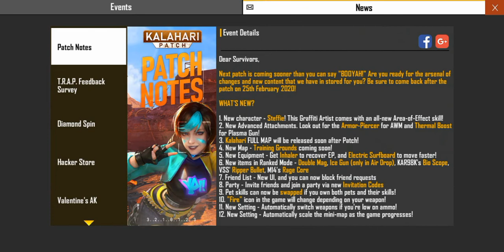Garena Free Fire❤️New Update Details & Explanation❤️New Character ❤️Kalhari Full Map❤️(Telugu)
IGN : Alpha Don

Guild : Alpha Agents

Mobile Live Stream :

Mobile : Honor 9 Lite

Brand : Hawai

Ram : 3GB

Processor : 650 Kiren

Rules :

* Don't Spam

 *Don't use Bad Words

*Don't Ask Moderater